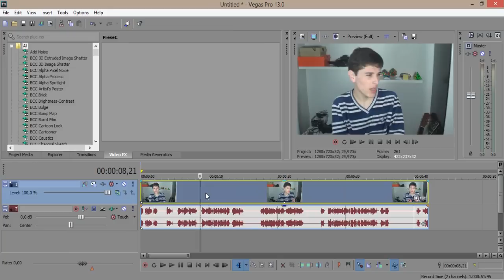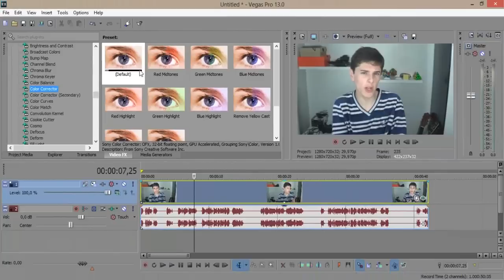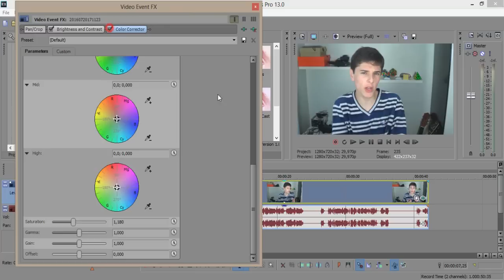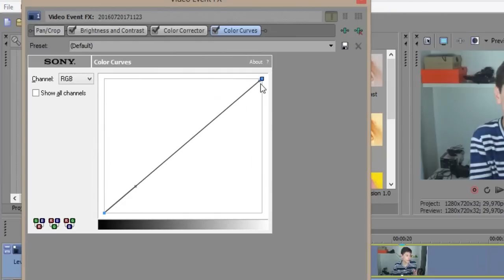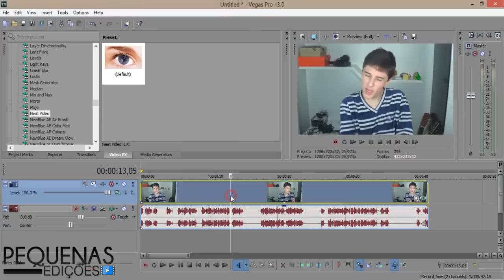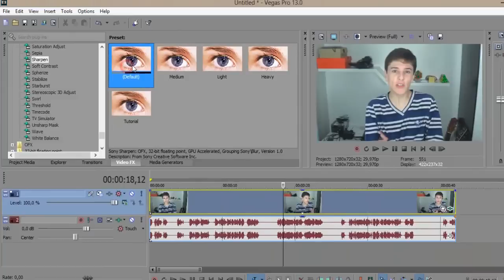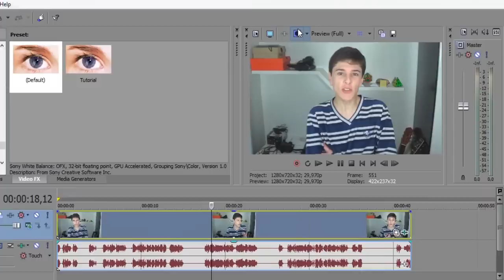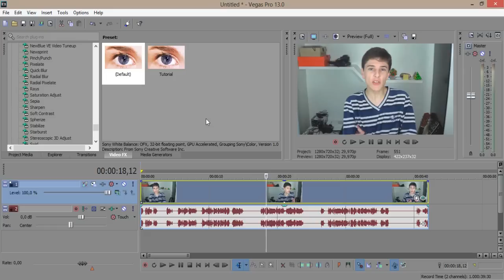Como MELHORAR a IMAGEM do seu Vídeo - Tutorial Sony Vegas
Assista ao vídeo e aprenda como MELHORAR a IMAGEM do seu VÍDEO no Sony Vegas!

Acompanhe a série Pequenas Edições e aprenda algumas coisas básicas para editar seus vídeos:

Tem alguma dúvida ou sugestão? Basta enviar seu comentário que respondo assim que possível!